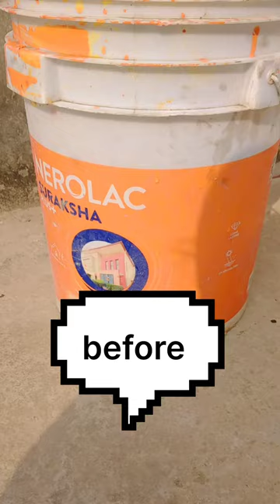bucket painting#purani balti pr art 🎨